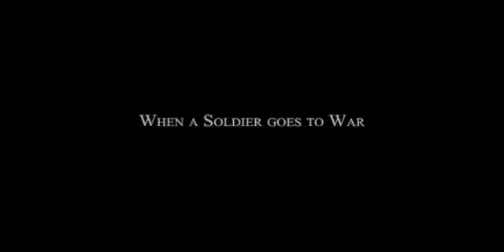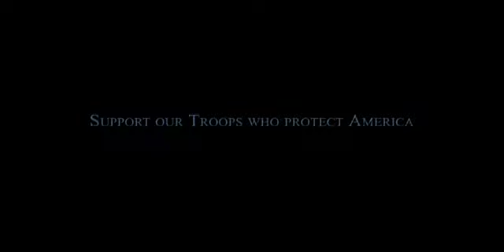The Phoenix Project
Awareness and fundraising video for this non-profit that raised funds to provide compassionate care services for service members and their families after tours of duty in Enduring Freedom.